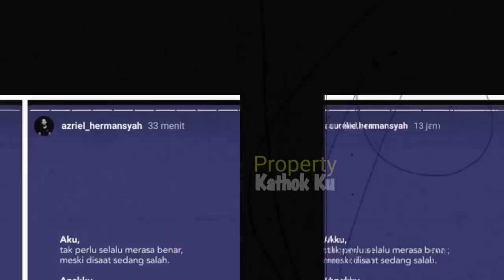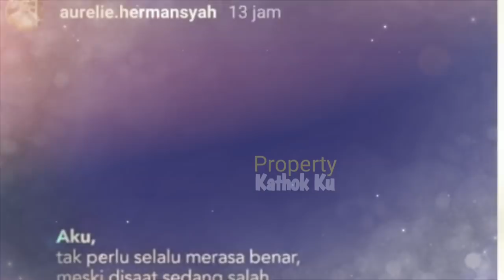Balas TELAAK Klarifikasi Raul KD? Aurel Azriel Kompak SKAKKMAT KD & Raul Begini? Kecewaa Berat?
Jangan Lupa: _
Thankz!!..